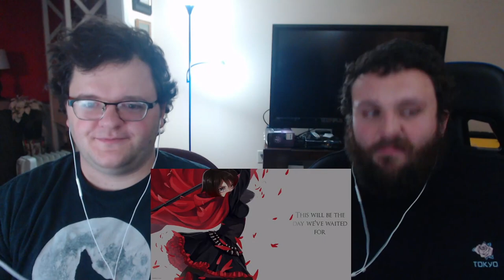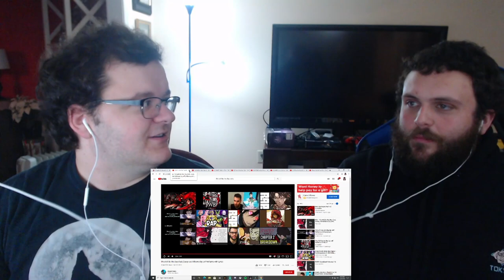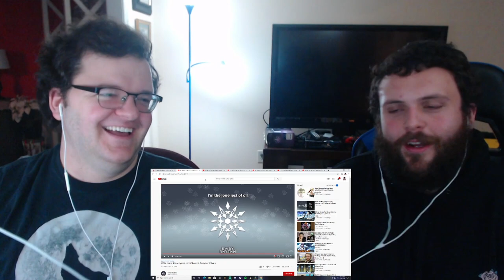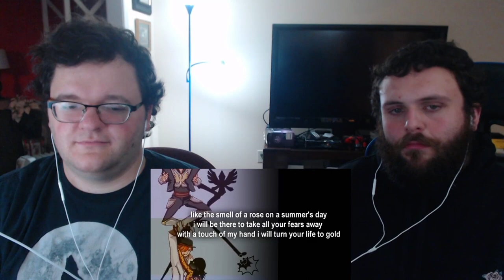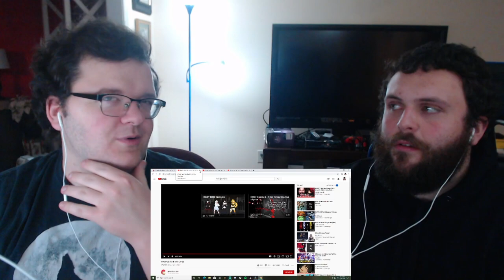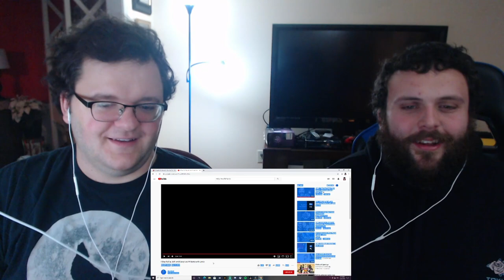RWBY Reaction and Guide: RWBY Volume 1 Soundtrack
Daily @ 6 P.M. est